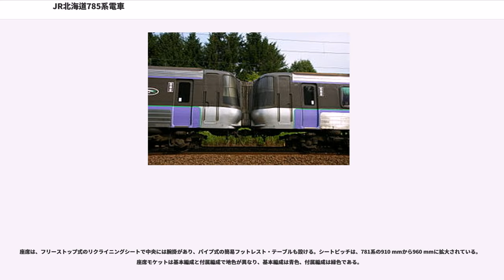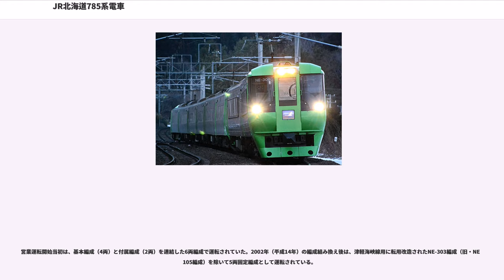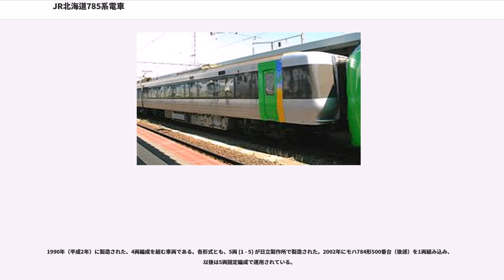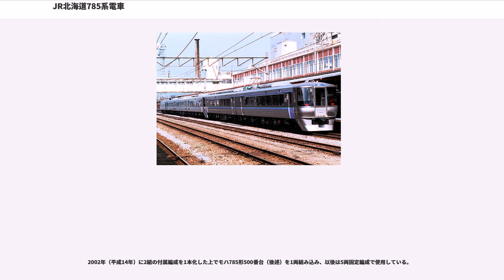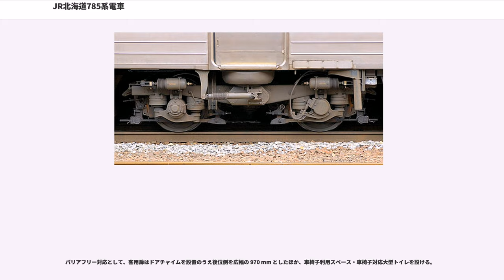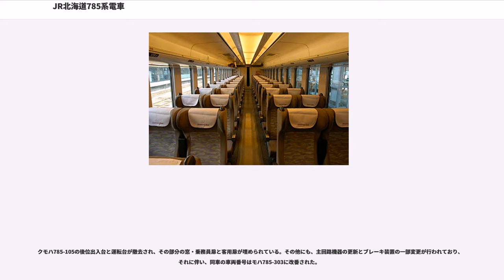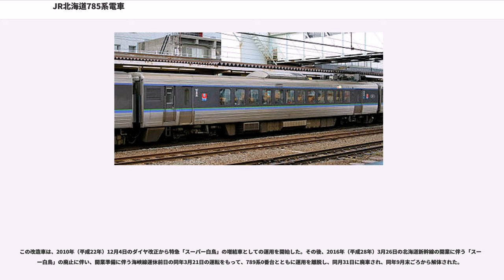JR北海道785系電車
785系電車（785けいでんしゃ）は、北海道旅客鉄道（JR北海道）が1990年（平成2年）から運用している交流特急形電車である。

函館本線の札幌駅 - 旭川駅間は、JR北海道を代表する基幹系統であり、日本国有鉄道（国鉄）時代から781系電車によるエル特急「ライラック」「ホワイトアロー」が所要1時間30分前後で結び、30分 - 1時間間隔で運行されていた。1987年（昭和63年）4月1日の国鉄分割民営化後、1990年（平成2年）10月30日に札幌市 - 旭川市間の高速道路が全通することから、JR北海道では高速バスやマイカーとの競争力向上のため、所要時間の短縮と増発を図ることとなった。そこで、最高速度130 km/h での運転を可能とする線路改良および新型車両の開発がなされ、1990年（平成2年）5月に完成したのが785系電車である。

本系列はJR北海道発足後、初の新型特急形電車であるほか、JRグループの量産型車両としては初めてVVVFインバータ制御を採用した車両である。1991年（平成3年）に通商産業省グッドデザイン商品（現・日本デザイン振興会グッドデザイン賞）に選定された。

1990年（平成2年）9月1日のダイヤ改正から、エル特急「スーパーホワイトアロー」として営業運転を開始し、札幌駅 - 旭川駅間 (136.8 km) を所要1時間20分、表定速度102.6 km/h で結んだ。日中時間帯は781系を使用するエル特急「ライラック」（所要1時間30分）と各1時間間隔で運行され、両列車あわせて30分間隔での運転となり、速達化と利便性の向上に寄与した。

2002年（平成14年）にはグレードアップ指定席「uシート」車両を組み込んだ編成に組み替えられ、同年3月16日のダイヤ改正から従来の781系に代わり、快速「エアポート」として新千歳空港駅 - 札幌駅間を直通運転するようになった。

2007年（平成19年）10月1日のダイヤ改正からは、「スーパーホワイトアロー」と「ライラック」を統合したエル特急「スーパーカムイ」に加え、室蘭駅 - 札幌駅間のエル特急「すずらん」でも使用を開始するなど、本系列はJR北海道の都市間高速輸送の主力として使用されてきた。また、2010年（平成22年）12月4日のダイヤ改正では、2002年（平成14年）の編成組み換えの際に余剰となった2両が、津軽海峡線の特急「スーパー白鳥」の増結用編成に転用された（300番台）。

2015年（平成27年）1月15日に行われたJR北海道の定例記者会見において、2019年までに785系を更新する（引退させる）方針であることが明言され、同年3月20日に公表した「安全投資と修繕に関する5年間の計画」において、当時特急「スーパー白鳥」で運用されていた789系0番台電車を2017年（平成29年）から札幌都市圏へ転用し、785系の全37両中27両を廃車とする方針が公表された。

2016年（平成28年）3月26日のダイヤ改正では、北海道新幹線の開業に伴う特急「スーパー白鳥」の廃止により、300番台の2両が廃車となったほか、快速「エアポート」としての新千歳空港駅 - 札幌駅間への直通運転が終了した。2017年（平成29年）3月4日のダイヤ改正では前述の789系0番台に置き換えられる形で札幌駅 - 旭川駅間の運用から撤退し、特急「すずらん」のみで使用されている。

ここでは製造当初の仕様について記述する。後年の変更箇所については当該節を参照されたい。

車体は軽量構造のステンレス製で、車体断面は721系と同じである。客用扉は片開き式とし、乗降時間短縮のために片側2か所（有効開口幅670 mm、車いす対応930 mm）、両車端部に設ける。先頭車前面は傾斜し、中央下部が突出した曲面構成をもつ。正面には貫通扉を設け、増解結に対応する。外部塗色は正面および側面の窓周りが黒色、客室窓上にはラベンダーバイオレット、客室窓下には萌黄色（ライトグリーン）およびラベンダーバイオレットのツートンの帯を配する。客室窓は781系より大型化され、窓柱を黒くした連続窓風のデザインである。

列車名などを表示する愛称表示器は3色LED式で、正面右側の運転台直下に設置されている。側面の行先表示器は電照式方向幕で、客用扉横の号車表示･設備表示は差し替え可能なサボを使用している。各車の客用扉付近には列車名をあしらっ...